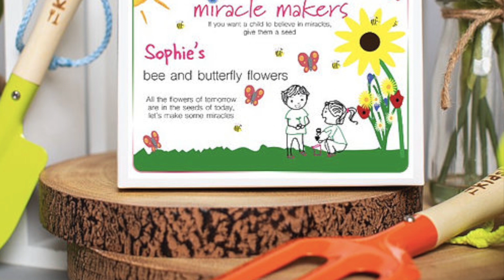Kids' Kindness Club: Week 30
In this week's video, Greig's talking about being kind to bees...can you help? There's some great prizes to be won!